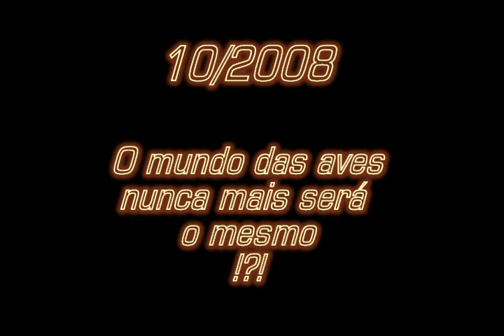Trailer - Documentário "Aves à Vista"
O documentário mais esperado do ano está por vir...
Você não perde por esperar!
Aves à vista!
Sua vida irá mudar!